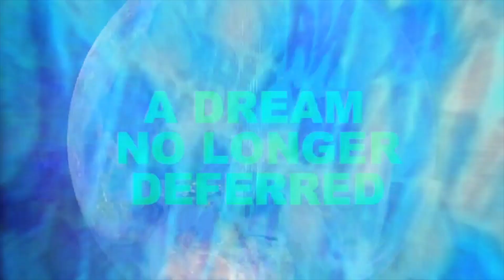3000NAKTEEN IS APPROACHING!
3000NAKTEEN BY NA-KEL SMITH

A DREAM NO LONGER DEFERRED